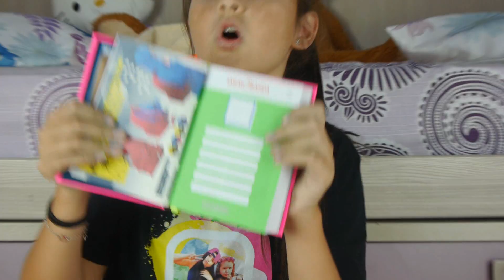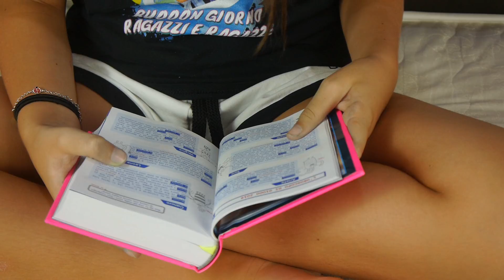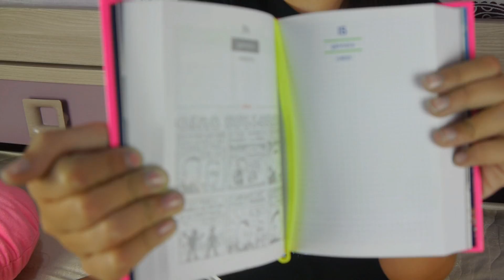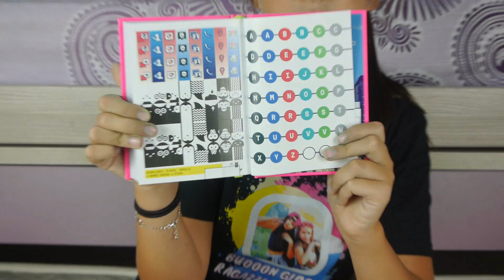Back to school shopping 2017 #5 ( Acquisti scuola ) Il mio Diario | Marghe Giulia Kawaii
Back to school shopping 2017 #5 ( Acquisti scuola ) Il Mio Diario | Marghe Giulia Kawaii ( Non è una collaborazione ) .
MY INSTAGRAM: ▶︎ (oppure cercate marghegiulia_official)